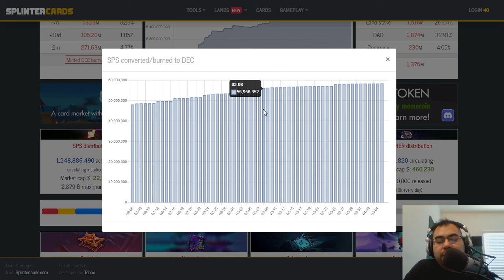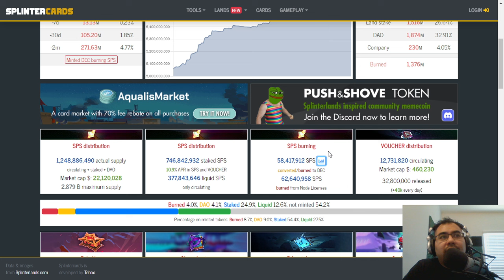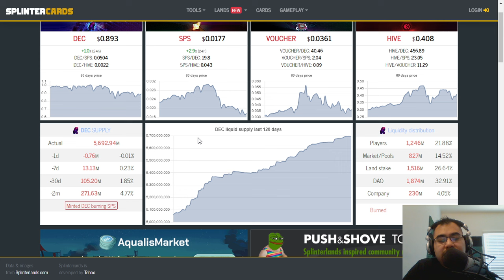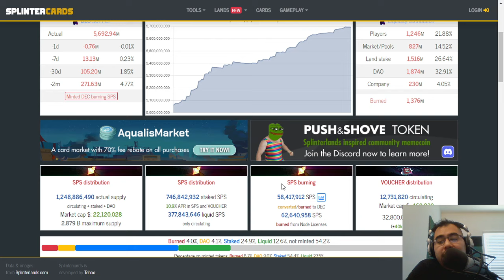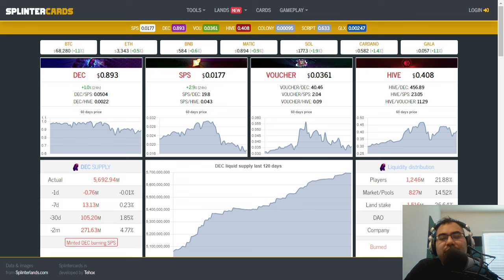IS DEC SELL PRESSURE FINALLY OVER?